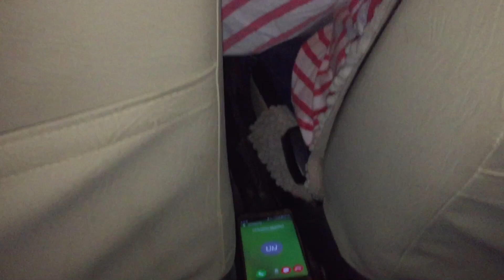Journey | A horror Short Film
Journey A horror Short Film |  For hindi
A trip for scary road kill us
Usman Kabeer,

subscription fee free |